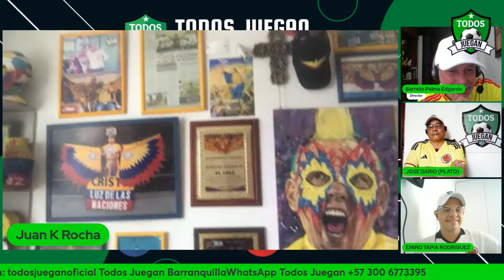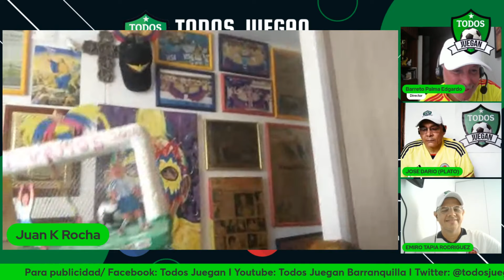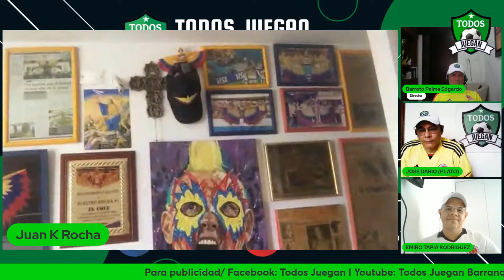LA INCREÍBLE ANÉCDOTA DEL 'COLE' CON LA HIJA DE MÉNDEZ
Fragmento del programa del jueves 10 de octubre del 2024